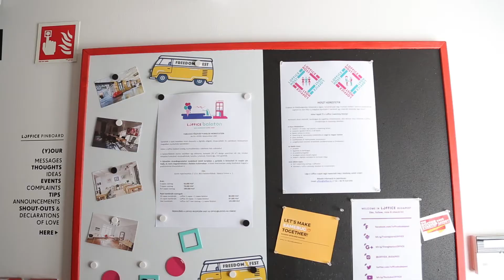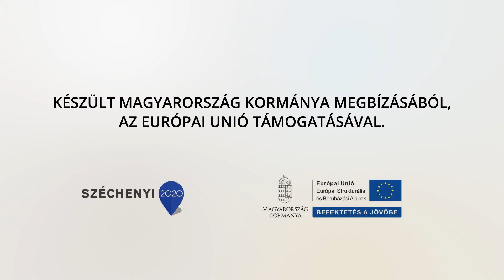Rugalmas iroda, közösségi munkahely